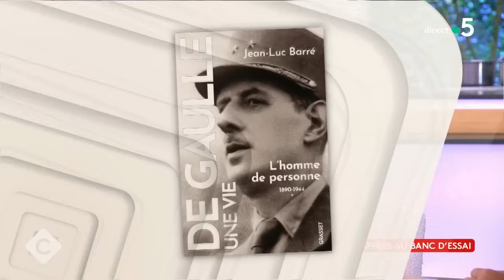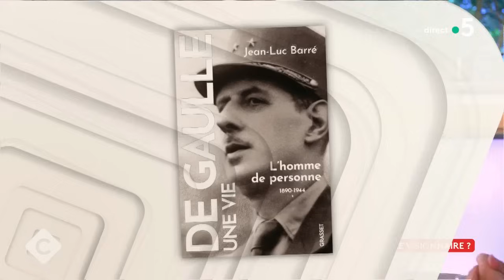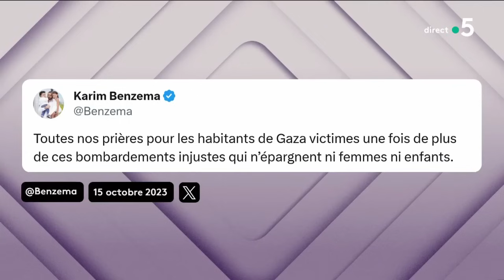Otages du Hamas : l’attente de tout un pays - C à vous - 20/10/2023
Et retrouvez-nous sur :
Au programme :
L’édito de Patrick Cohen : De Gaulle : ses biographies au banc d’essai
Invité : Jean-Luc Barré - Historien, biographe et auteur de “De Gaulle, une vie” - éd. Grasset
• « L’homme de personne », de Gaulle de 1890 à 1944
• « L’homme de personne », jeunesse et guerre du général de Gaulle
• De Gaulle : dès le plus jeune âge, une volonté d’être chef
• De Gaulle, une pudeur difficile à surmonter
• De Gaulle, un homme qui aimait les femmes
• De Gaulle : quels étaient ses liens avec Pétain ?
• De Gaulle : la guerre, véritable tournant
• La guerre, véritable tournant dans la vie du général de Gaulle
• De Gaulle, héros de la Libération
• De Gaulle : l’unité de la nation comme boussole
• « L’homme de personne » : de Gaulle visionnaire ?
• De Gaulle : s’est-on éloigné de l’esprit de la Vème République ?
• De Gaulle : retour sur le célèbre « appel du 18 juin »
• Charles et Yvonne de Gaulle, un couple soudé
• Que reste-t-il du général de Gaulle aujourd’hui ?
• De Gaulle : J-L. Barré, 1er historien à accéder aux archives
Invité : Nicolas Poincaré - Grand reporter RMC
• Israël : le grand reporter Nicolas Poincaré témoigne
• De retour d’Israël, Nicolas Poincaré témoigne
• Gaza : offensive imminente de l’armée israélienne
• Otages du Hamas : l’attente de tout un pays
• Otages du Hamas : la détresse des familles
• Israël : la tech se mobilise pour retrouver les otages
• Israël/Hamas : le soutien de la Cisjordanie à Gaza
• Gaza : impossible pour les journalistes de s’y rendre
• Israël : les Français sur place veulent-ils rester ?
La Story de Mohamed Bouhafsi - Attentats, Proche-Orient : en France, un climat électrique
Le 5/5 :
• Tempête Aline : des dégâts importants dans le sud-est
• Fariba Adelkhah applaudie pour son retour à Sciences Po
• Foot : les Bleus vont prendre le train
• Rugby fauteuil : en route pour les Jeux olympiques
• Rugby fauteuil : les Bleus tiennent leur revanche ?
• Italie : la Première ministre G. Meloni annonce sa séparation